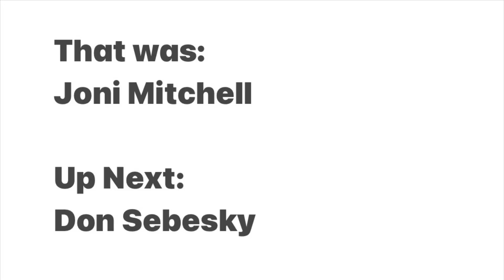2 Versions of a Song: “Song to a Seagull”